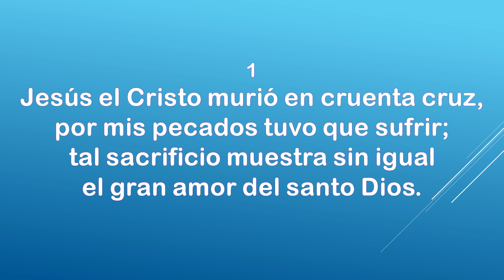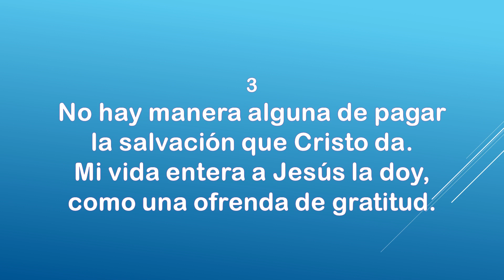Jesús el Cristo - Pista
"Porque el amor de Cristo nos constriñe [...] y por todos murió, para que los que viven, ya no vivan para sí, sino para aquel que murió y resucitó por ellos
Melodía alternativa para el himno When I Survey The Wondrous Cross. Creada por el grupo Reality Folk en su album “Let Our Love Be a Light” (1975).